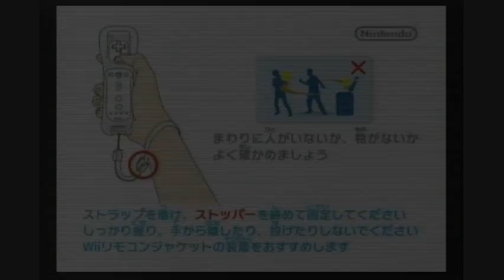My Life As Dr Mario Part 1 of 2